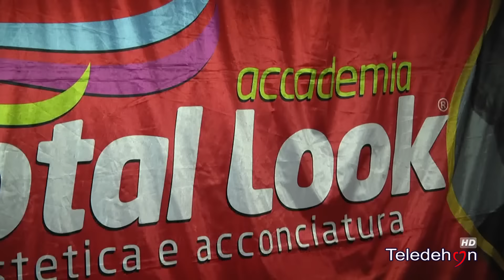ANDRIA: LA CREATIVITA' IN SCENA ALL'OSCAR TOTAL LOOK